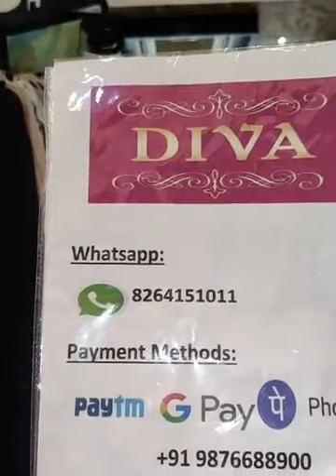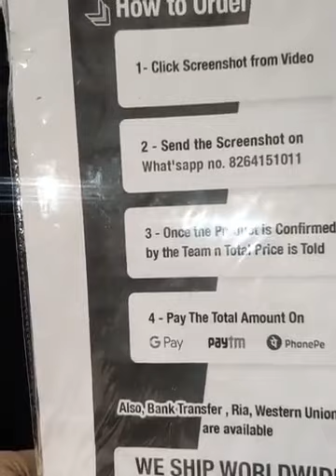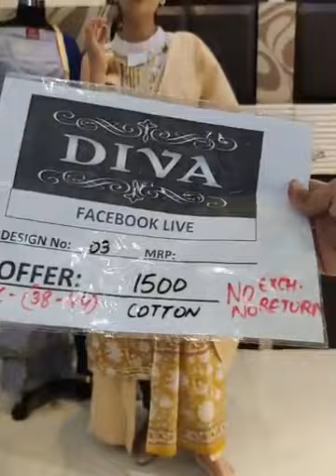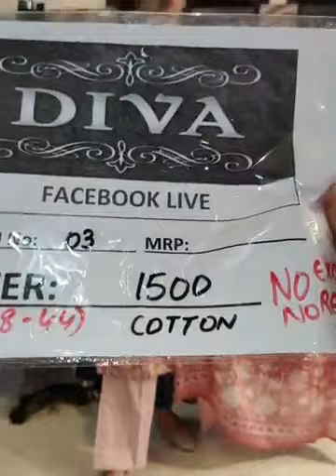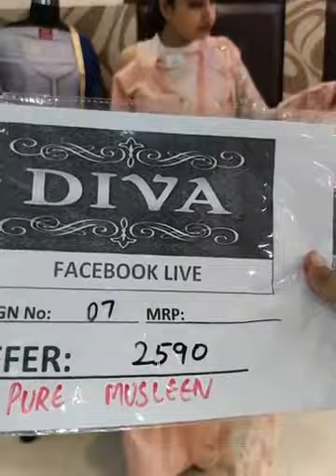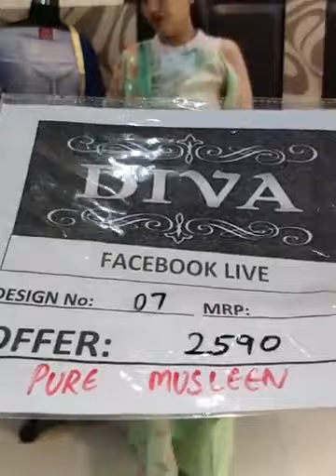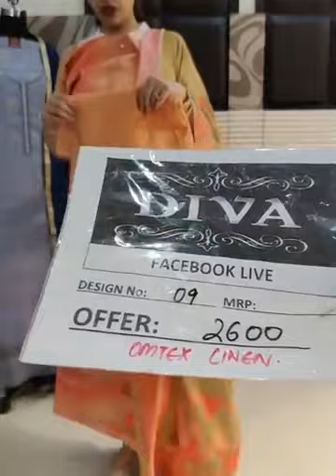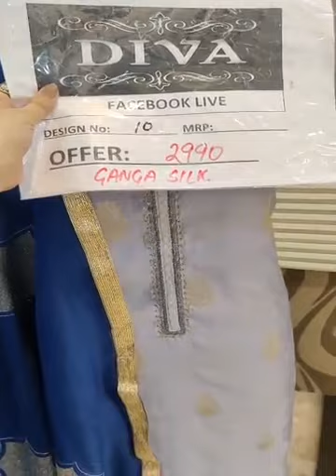Cotton Designer Suit With Pure Dupatta || Diva || Latest Collection Of Cotton Suit